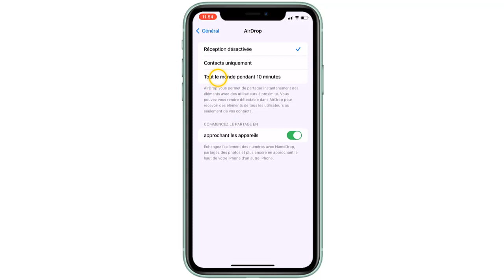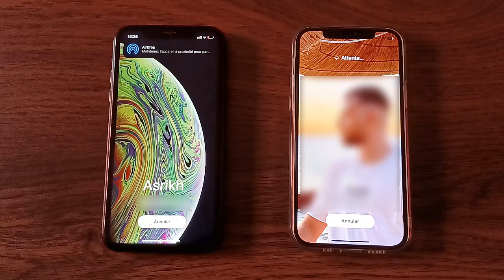Comment utiliser NameDrop sur iPhone 15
Bonjour les amis, aujourd'hui j'ai préparé pour vous une vidéo pour vous montrer comment activer le partage de contact sur iPhone 15

Comment partager sa fiche contact iPhone 15
Bienvenue dans cette vidéo dédiée à l'utilisation de Namedrop sur l'iPhone 15. Namedrop est une fonctionnalité très pratique qui vous permet de partager des fichiers, des photos, des vidéos et bien plus encore avec vos contacts de manière rapide et simple. Dans ce guide, nous allons vous montrer comment tirer le meilleur parti de cette fonctionnalité intégrée à iOS 17 pour faciLiter le partage d'informations et de contenus avec vos amis, votre famille ou vos collègues. Découvrez comment utiliser Namedrop de manière efficace et améliorez votre expérience sur votre iPhone 15 dès maintenant. Alors comment partager les contacts avec iPhone 15 ?

Ce n'est pas sorcier de savoir comment activer iPhone 15

Comment faire le partage de contact sur iPhone 15
Namedrop est une fonctionnalité pratique de l'iPhone 15 qui simplifie le partage de contenus avec vos contacts. Pour l'utiliser, il vous suffit d'ouvrir l'application à partir de laquelle vous souhaitez partager du contenu, comme Photos ou Safari, puis de maintenir enfoncé le fichier, la photo ou le lien que vous souhaitez partager. Faites-le glisser vers l'icône du contact ou du groupe avec lequel vous souhaitez partager, relâchez-le, et voilà ! Namedrop rend le partage de contenus plus fluide que jamais, améliorant ainsi votre expérience sur votre iPhone 15.

Comment utiliser NameDrop
Ces instructions vous expliquent comment activer NameDrop pas à pas
1- Ouvrez 'Réglages'
2- Cliquez sur 'General'
3- Cliquez sur 'AirDrop'
4- Choisissez 'Contacts uniquement'
5- Ouvrez 'Téléphone'
6- Appuyez sur l'icône de profil
7- Ensuite, tout ce que vous devez faire est de créer votre affiche de contact
8- Positionnez les téléphones comme indiqué dans la vidéo et attendez quelques secondes
9- Ensuite, sélectionnez 'Partager' pour partager le contact entre les deux téléphones
Alors savez vous comment utiliser name drop, C'est tellement facile que vous l'avez imaginé. N'est-ce pas ?

J'espère que ce Tuto était très utile pour vous et que vous avez appris comment activer le name drop

Si vous avez des questions sur le sujet 'comment activer le partage de contact iPhone 15', n'hésitez pas à les poster sur les Commentaires

N'hésitez pas à partager cette vidéo avec vos proches et vos amis pour leur expliquer comment partager son numero avec iPhone 15

Tuto : comment utiliser NameDrop sur iPhone 15

Catégorie : comment partager son contact iPhone 15

Voir aussi :
Comment activer le partage de contact iPhone 15